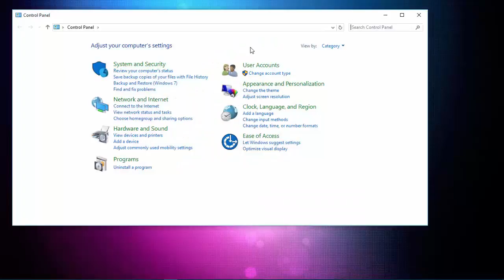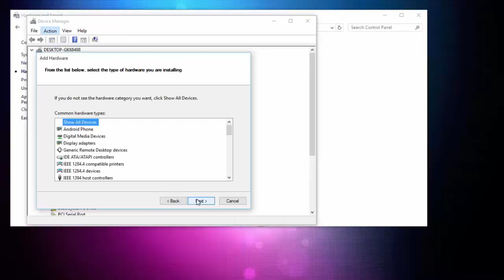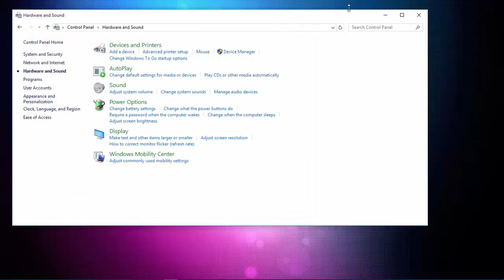Bluetooth Not show in Windows 10/7/8 Solve Problem With in 2 Steps.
Fix windows 10 Bluetooth adapter not showing in device manager, There is no Bluetooth icon in my device manager in windows 10 solved, my Bluetooth windows 10 has disappeared from device manager, Bluetooth icon missing in settings Windows 10, No bluetooth icon in the device manager, Bluetooth icon is not in Control Panel or SysTray, No bluetooth found in device manager. Windows 10 bluetooth missing HOW TO INSTALL BLUETOOTH WITHOUT DRIVER.

Samsung Galaxy Note 10+ Plus
Sony High Resolution Headphone
Sony Headband Stereo Headset
Samsung Battery Pack
Samsung 256GB MicroSD